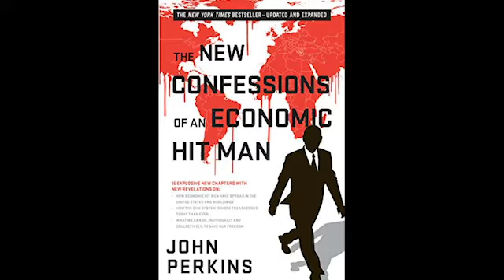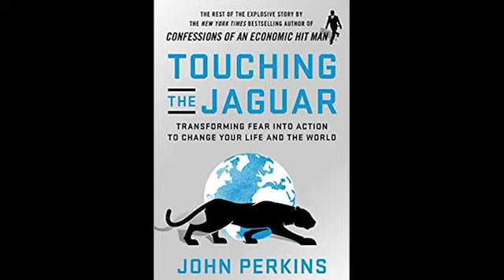FIRESIDE Chat: Our Economy Life or Death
The Black Blockchain Summit 2020 presents the following open-ended discussion regarding the listed topic.  All discussions were presented via live stream on September 12-13, 2020.  Traditionally, the annual Black Blockchain Summit is an in-person and ticketed event held on the campus of Howard University.

To provide wider access, and to accommodate for the 2020 COVID-19 pandemic , all Summit activities were convened online and content provided for free to all registered participants of the Summit and to the global community via YouTube, Facebook, and Whova.

All opinions, ideas, and, references to intellectual property expressed in the following video are those of the individual speakers.  Information shared should in no way be considered an endorsement by The Black Blockchain Summit.  It is the mission of the Summit to provide access for conversation and convening, with the aim of ensuring a safe space for information sharing, education,  and as our theme states, Global Black Survival!